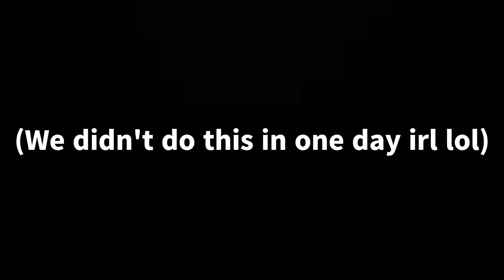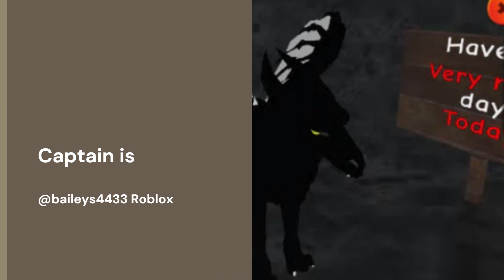Dragons' Life Movie 2: The Teaching Of Life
This took approximately 2 hours to record and the movie is only half an hour!
I would also like to thank @amongst3133 for doing p2 with me! also,
Movie Information:
Name: Dragons' Life Movie 2: The Teaching Of Life
Time: 0:29:09 (hh:mm:ss)
Rating: PG
Date of release: 21/02/2023 (dd/mm/yyyy)
Made on Roblox
Edited with Microsoft Clipchamp